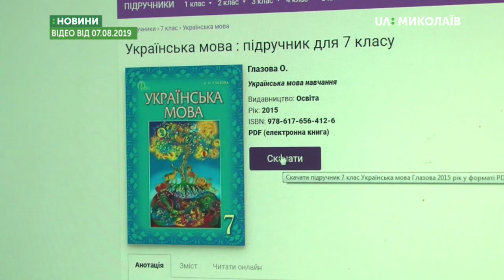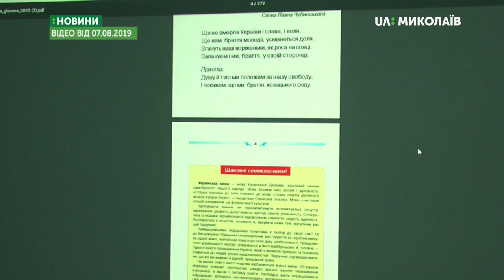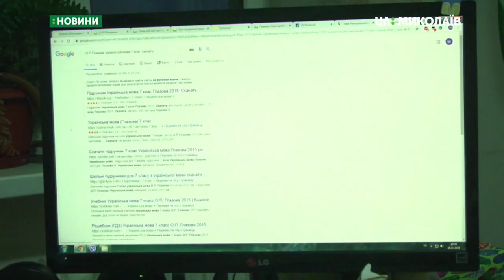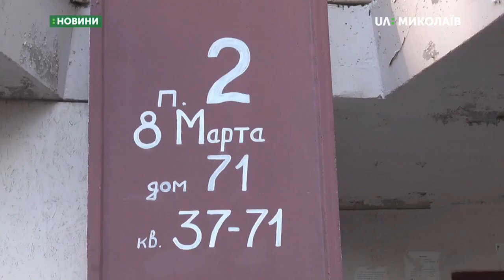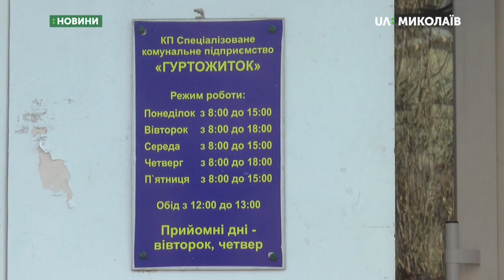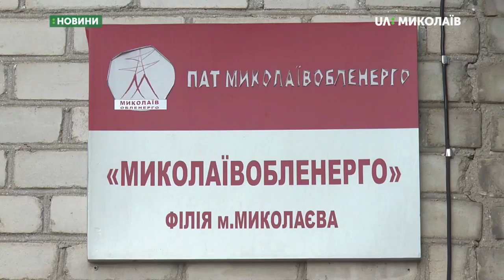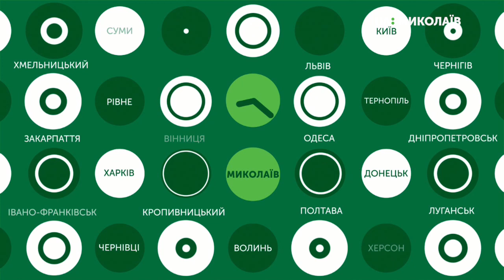28.11.2019. Новини. 19:00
- СБУ викрила посадовців Миколаївщини на привласненні бюджетних коштів;
- Одна тисяча гривень штрафу за неявку для надання свідчень сплатить голова обласної ради Вікторія Москаленко. Таке рішення 28 листопада 2019 року ухвалив суддя Заводського районного суду Сергій Щербина;
- Будинок, що на Восьмого Березня, частково відключили від електропостачання;
- Неповнолітні правопорушники мають шанс на перевиховання;
- На Миколаївщині відбулись підсумкові стрільби 57-ї окремої механізованої бригади;
- Вісім дівчат боролися за титул "Перша леді Миколаєва"/